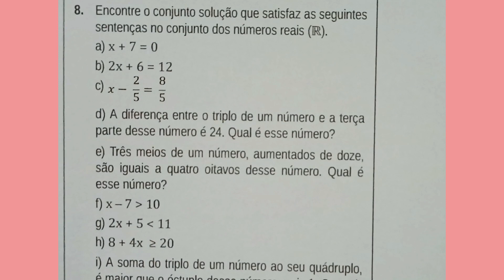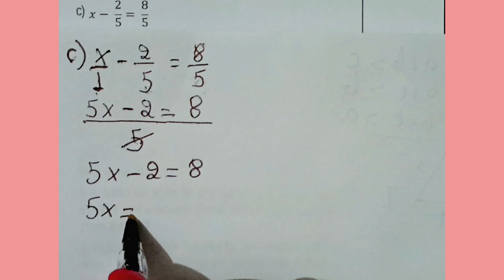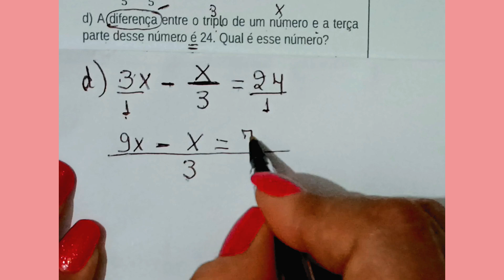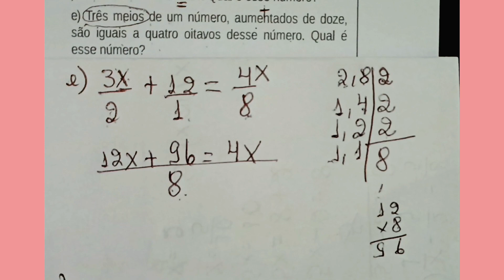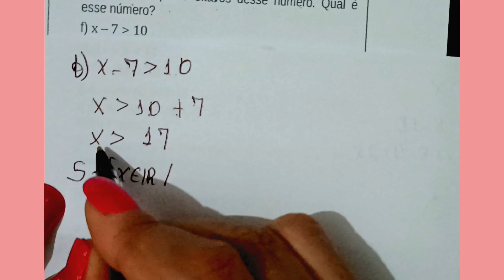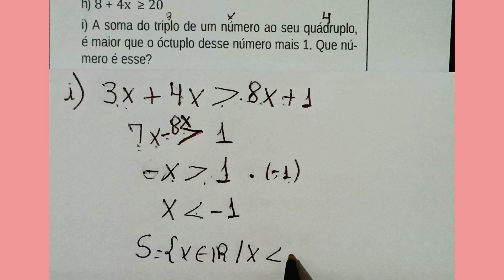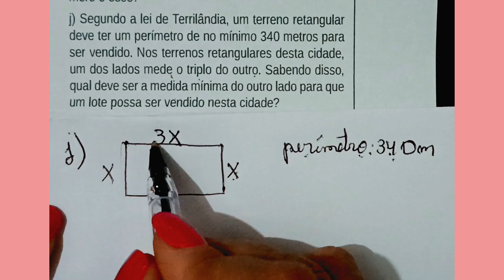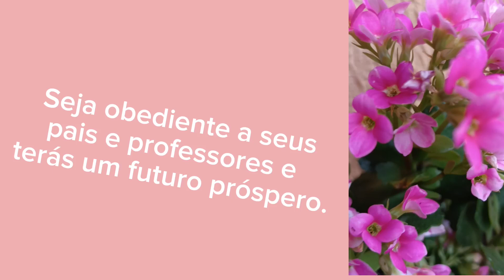Escreva o conjunto solução que satisfaz as seguintes sentenças no conjunto dos números reais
Como calcular e interpretar equação do primeiro grau.
Atividades Revisa Goiás mês de agosto.